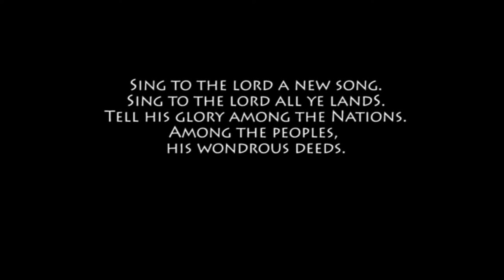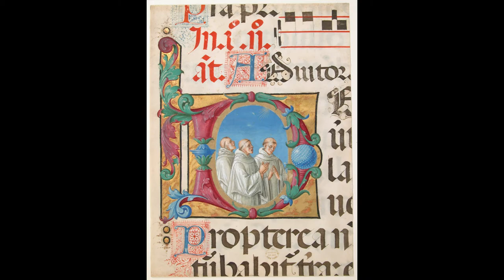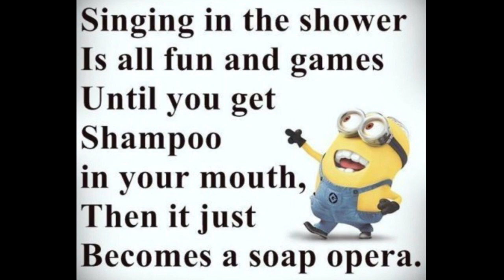youtube video #-7W7Yha2sq4